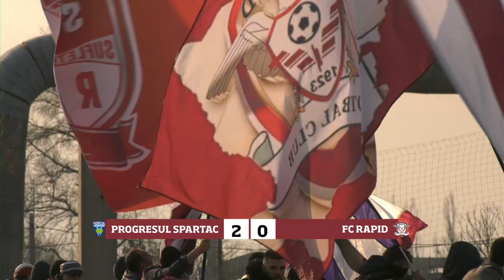Progresul Spartac - RAPID 3-1 | Etapa 16 | Integral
Liga 3, Progresul - Rapid 3-1 (A. Luca 27, C. Stanciu 31p, 51p / Goge 55)